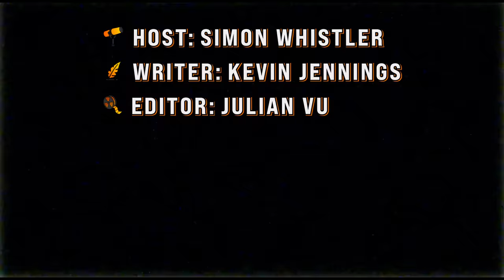Craziest Behind the Scenes Stories from Reality TV